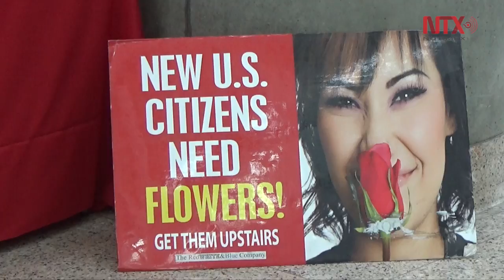3600 personas rindieron protesta como nuevos ciudadanos de Estados Unidos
En la emotiva ceremonia se proyectó un mensaje de bienvenida del presidente Obama